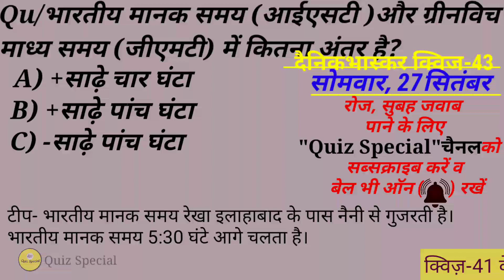भारतीय मानक समय आईएसटी और ग्रीनविच मध्य समय जीएमटी में कितना अंतर है | Bhartiya Manak samay IST aur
भारतीय मानक समय आईएसटी और ग्रीनविच माध्य समय जीएमटी में कितना अंतर है | Bhartiya Manak samay IST aur
Bhartiya Manak samay IST aur Greenwich Madhya samay GMT mein Kitna antar hai
Bhartiya Manak samay IST aur Greenwich madhy samayGMT mein Kitna antar
Bhartiya Manak samay aur Greenwich Madhyasamay mein Kitna antar hai
Bhartiya Manak samay aur Greenwich madyasamay mein antar
ભારતીય માપદંડ સમય ist અને greenwich માધ્ય સમય જીએસટી માં કેટલું અંતર છે
ભારતીય માપદંડ સમય આઈએસટીઅને ગ્રીનવિચ માધ્ય સમય જીએમટી માં કેટલું અંતર છે
भारतीय प्रमाणवेळ आयएसटी आणि ग्रीनविच प्रमाणिळ जीएमटी यात किती फरक आहे

your queries-
Bhartiya Manak samay IST aur Greenwich madhva samay GMT mein Kitna antar hai
IST aur GMT mein Kitna antar hai
Bhartiya Manak samay aur Greenwich Manak samay mein Kitna antar
Bhartiya Manak samay aur Greenwich madhva samay mein Kitna antar hai
भारतीय मानक समय और ग्रीनविच मध्य समय में कितना अंतर है
भारतीय मानक समय और ग्रीनविच मानक समय मैं कितना अंतर है
आईएसटी और जीएमटी में कितना अंतर है
भारतीय मानक समय आईएसडी और ग्रीनविच माध्य समय जीएमटी में कितना अंतर है

is video mein yah bataya gaya hai ki Bhartiya Manak samay IST aur Greenwich Madhya samay GMT mein Kitna antar hai.
quizspecial
specialquiz
Quiz Special
special quiz
meri
helpmeri
merihelpindia
help meri
meri help
मेरीहेल्प
हेल्पमेरी